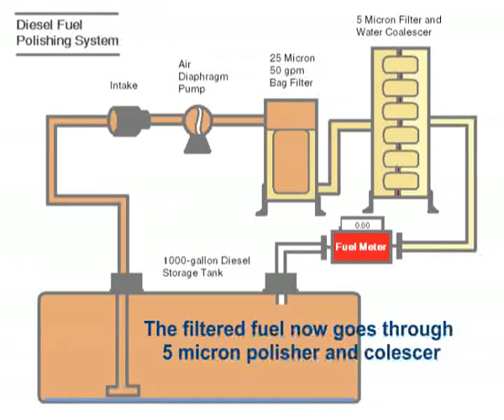Diesel Fuel Polishing Animation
A short animation showing CommTank's fuel polishing system connected to a 1000-gallon diesel generator fuel tank. This system is capable of filtering diesel fuel at 50 gallons per minute. The first stage of filtration is a 25 micron bag filter that is housed in a steel canister. The second stage is the polishing filter. It will remove particles down to 5 microns and remove water that is suspended in the diesel fuel. This steel housing contains four cartridge style 5 micron filters and two Teflon coated cartridges that separate water.  To achieve fuel polishing the system will circulate the fuel up to three times the tanks capacity. In this case the tank shown is a 1000-gallon tank. The system must pump 3000-gallons through both filtration stages to meet the target fuel polishing requirements.